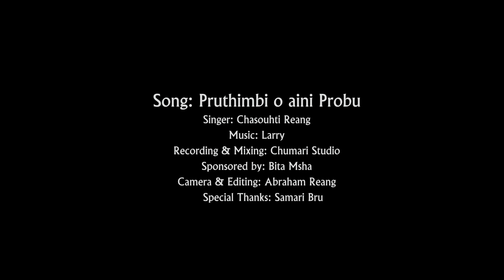Purthimbi wo aini Probu Singer : Chasouhti Reang